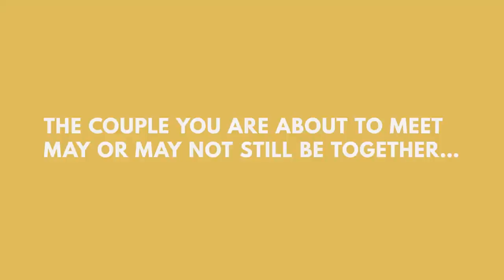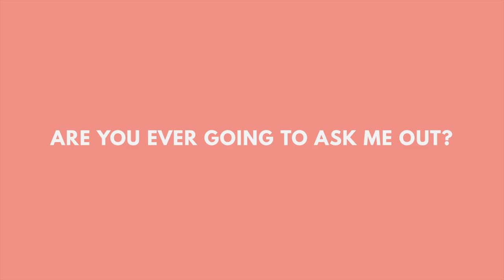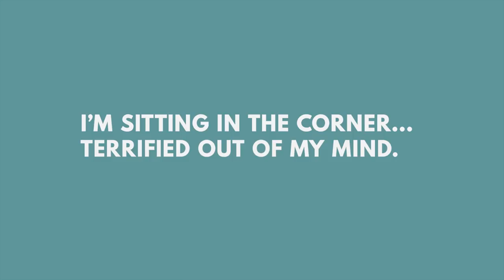Do You Think These Two Are Still In Love? | In Love or Not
Caitlin and Cord may or may not still be together. Hear the story of their relationship and decide... do you think they are still in love?
Tell us what your vote is in the comments! Why did you make that choice? Was it body language or a look in their eyes? Or was it something they said and the way they spoke to each other? What clues do they give off?